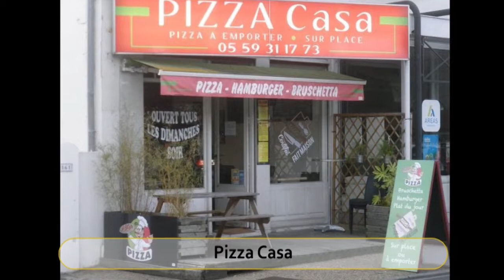Best Restaurants and Places to Eat in Anglet, France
Anglet Food Guide. MUST WATCH. We have sorted the list of Best Restaurant in Anglet for you. With the help of this list you can try Best Local Food in Anglet. You can select best Bar in Anglet.

And Lot more about Anglet Food and Drinks.

It's not the "Ranking" of Best Restaurants in Anglet, it is just the list of best Eating Hubs as per our user's ratings.

List of "Best Restaurants in Anglet"

Le Bistrot Gourmet
La Grappe a Fromages
Chez Nous
Pizza Casa
Bistro Toque
Do Eat Yourself
Au bouchon basque
La Table De Pottoka
L'Entre Deux
Auberge Du Petit Bayonne